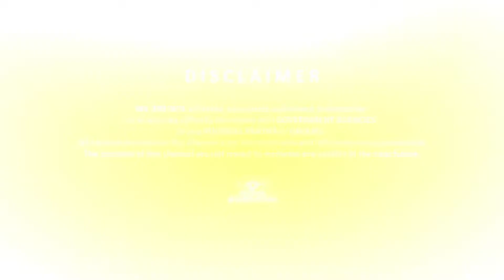Minecraft Modern House Design #2 | Two Story Residential House | Crafter Philippines House Tours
HAPPY HOLIDAYS CRAFTERS! Welcome to our new series! Minecraft House Tours! Let's all explore the beauty of Minecraft Architecture!

FEATURED CHANNELS
(Check out their videos! It's COOL!)

REQUESTS? QUESTIONS?